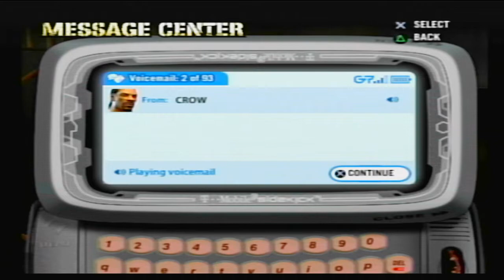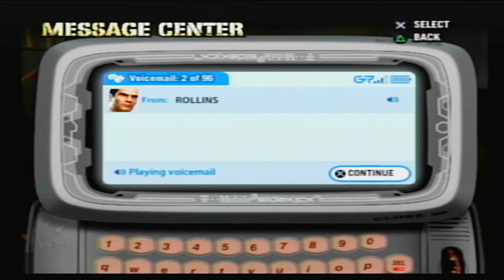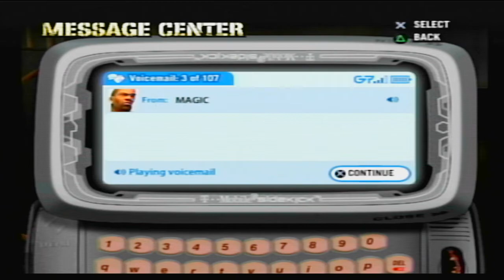BringBackDefJam New York-BoBoiBoy Afifudin Story Part 6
Part 6 of BoBoiBoy's story.